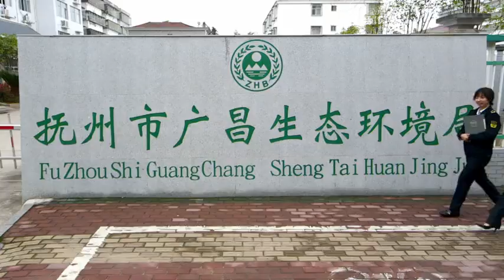江西省抚州市广昌生态环境局唱响《环保人之歌》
在2021年六五世界环境日来临之际，江西省抚州市广昌生态环境局干部职工唱响《环保人之歌》，进一步展现生态环保人的铁军风采，鼓舞士气，昂扬斗志，凝聚起全县生态环境保护工作者，生态环保志愿者的磅礴力量，坚决打赢污染防治攻坚战，建设天蓝、地绿、水清的“美丽莲乡•幸福广昌”。On the occasion of the World Environment Day of the Sixth Five-Year Plan in 2021, the cadres and workers of Guangchang Eco-environmental Bureau of Fuzhou City, Jiangxi Province, sang the Song of Environmentalists, further demonstrating the iron army demeanor of eco-environmental prote ctors, inspiring morale and fighting spirit, gathering the great strength of eco-environmental protection workers and eco-environmental protection volunteers in the county, and resolutely winning the battle against pollution. Construction of "Beautiful Lotus Township, Happy Guangchang" with Blue Sky, Green Land and Clear Water